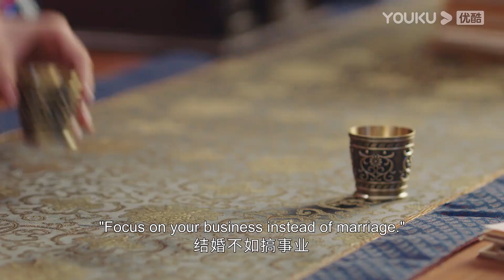公主色诱露出大腿骗狼人喝酒，狼人害羞只敢躲在书后偷看！郎君不如意